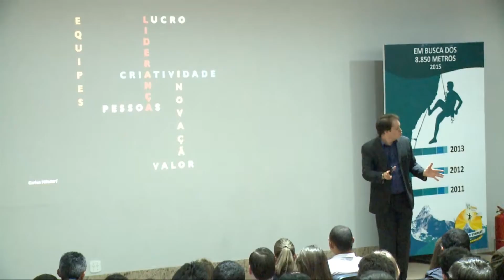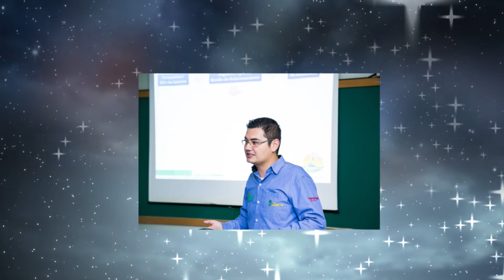SICREDI CENTRO-SUL MS / OPERAÇÃO EVEREST 2015